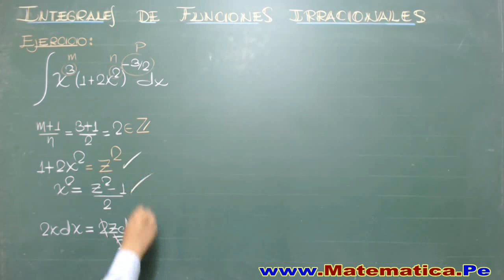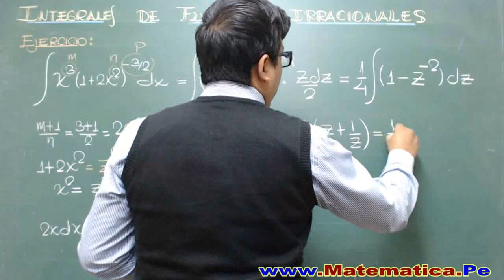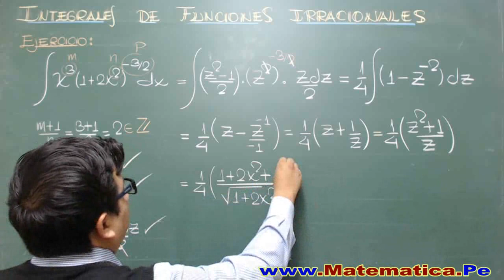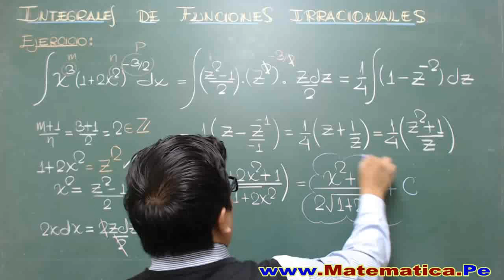INTEGRALES DE FUNCIONES IRRACIONALES-SEXTO CASO-METODO DE CHEBYSHEV-EJERCICIO RESUELTO